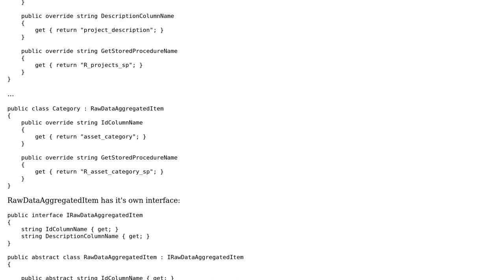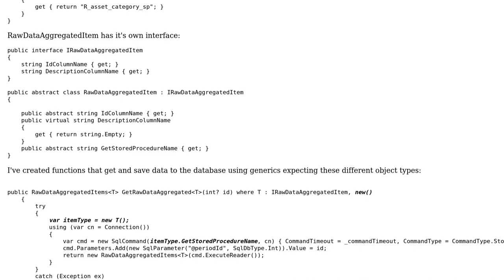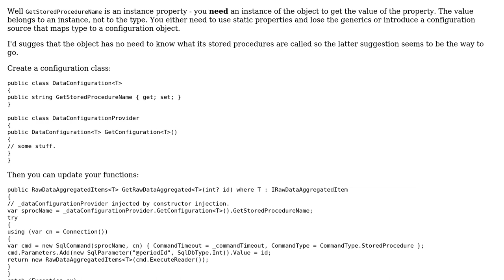Code Review: Generic Constraints and new()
With thanks & praise to God, and with thanks to the many people who have made this project possible! You are responsible for your own actions.